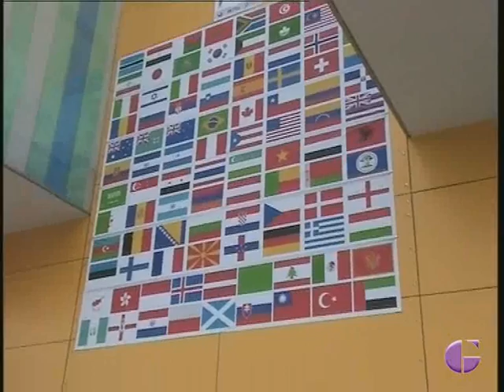Inauguración Mundial Karate Guadalajara 2013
Imágenes del acto de inauguración del Mundial de karate 2013 celebrado en Guadalajara - España.